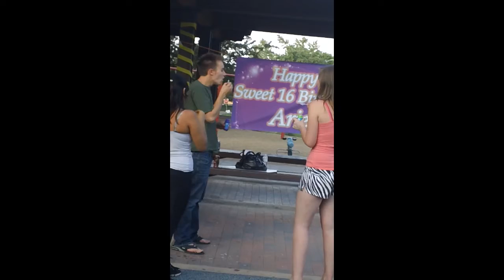Ariel's 16th Birthday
My daughter's 16 birthday aftermath.